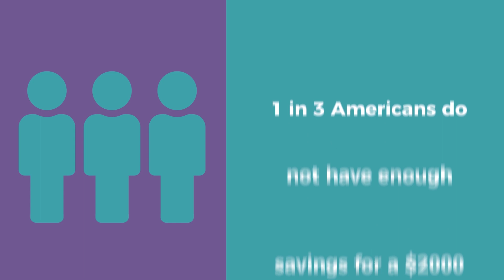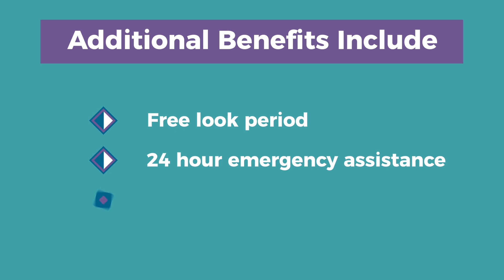Mechanical Breakdown Insurance (MBI)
Mechanical Breakdown Insurance (MBI) provides protection against expensive repair bills.